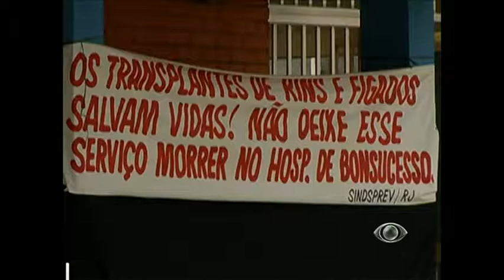Comissão de saúde da Alerj é barrada em vistoria no Hospital de Bonsucesso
A comissão de saúde da Alerj fez hoje uma vistoria no Hospital Federal de Bonsucesso. Nós temos falado muito sobre este assunto, afinal duas crianças morreram à espera de transplantes, que estão suspensos. Não faltam equipamentos na unidade, mas médicos. À tarde, nossa equipe foi atrás do Ministro da Saúde, que está no Rio, para cobrar explicações.